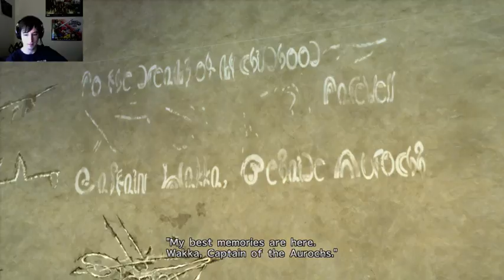Gotta beat the Goers and get going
Finally beat the Luca Goers, and now its off to the Mi'hen Highroad to grind a bit.